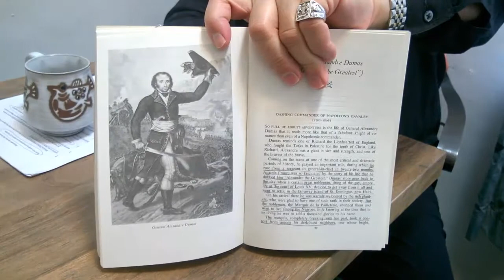Was a Black General Responsible for Most of Napoleon's Victories?